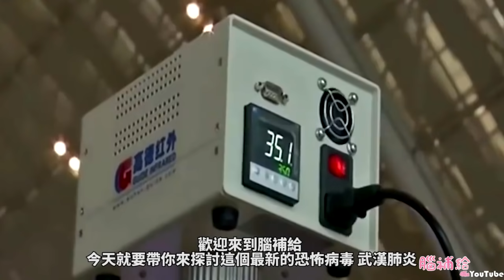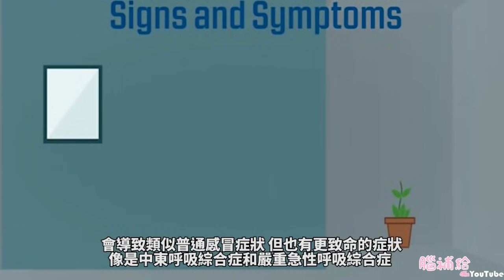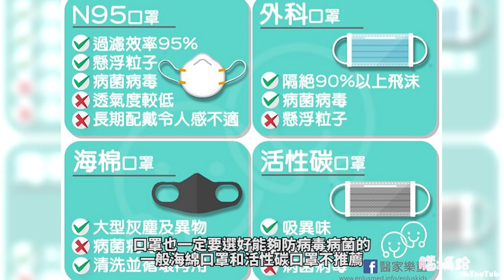可能的末日前兆: 武漢冠狀病毒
【今日內容】

雖然大家現在開開心心準備過新年  但是我們還是不能忽略了近期的危機: 武漢肺炎 為什麼這種神祕的冠狀病毒可能會成為下一個SARS危機呢? 歡迎來到腦補給 今天就要帶你來探討這個最新的恐怖病毒 武漢肺炎

【關於腦補給】